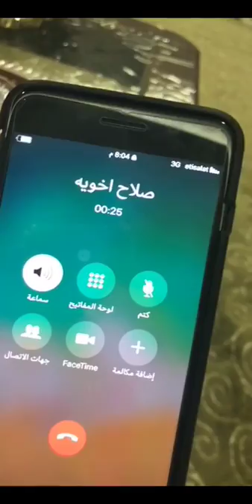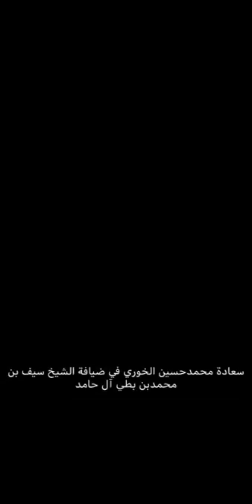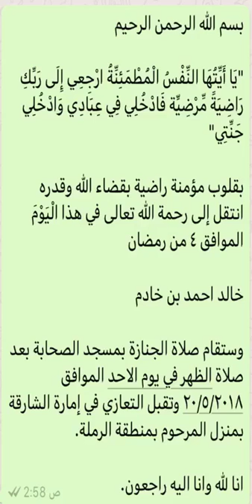خالد الخالدي-يوميا و موضوع اجتماعي